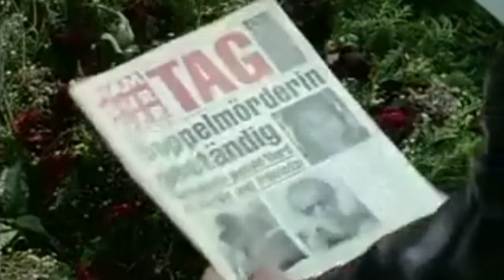Ellen & Dirk: Supernova || Großstadtrevier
Zum Todestag von Mareike Carrière kommt ein (denke ich) von vielen langersehntes Video. Sie und Jan Fedder waren zwei absolut geniale Schauspieler, die das Großstadtrevier mit aufgebaut haben.

Das Dreamteam auf dem 14/2: Ellen Wegener & Dirk Matthies ❤😭

Normalerweise machen die Jungs etwas... lautere Musik (Metalcore), diese Version hier ist eins meiner absoluten Lieblingslieder geworden.

Inspiration, andere tolle Großstadtrevier Montagen gibt es bei

Alle Rechte liegen bei letterbox Filmproduktion/ Studio Hamburg.